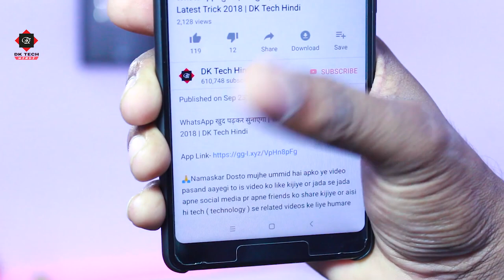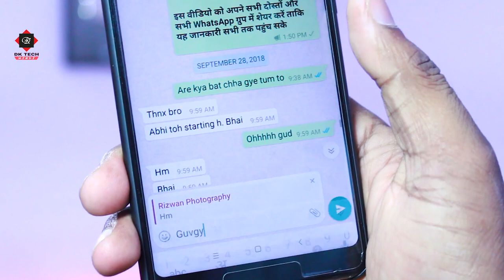Whatsapp Latest Feature 2018 | Whatsapp Swipe to Reply Feature for Android | DK Tech Hindi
WhatsApp has rolled out “Swipe to Reply” feature for its Android beta app users, according to a WABetaInfo report. Last month, the site reported that the feature is under development. Now, it has apparently been made available for WhatsApp Android beta version 2.18.300. The feature is similar to the one already available on the iOS version and let users to quickly respond to a message with a swipe.

WhatsApp “Swipe to Reply” will allow users to swipe a message that one wants to reply to towards the right side, which will directly open the message in the reply context. This means users will not need to long press a message and click on the reply icon to reply to a specific message in a chat or a group. The website also posted a GIF, which shows how the “Swipe to Reply” feature on WhatsApp works.